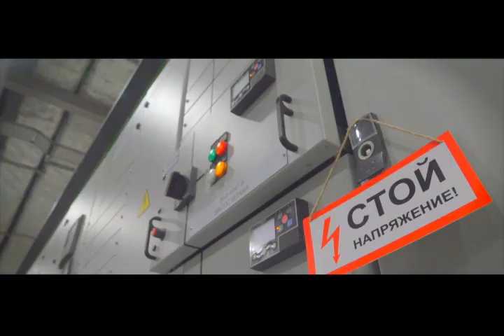Ценные люди. Анатолий Максимов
Ценные люди — серия видео к 25-летию компании о сотрудниках СИБУРа и о роли ценностей компании в их ежедневной работе. «Пока горит свет, работу электриков не видно» — говорит Анатолий Максимов, электромонтер по ремонту и обслуживанию электрооборудования и установок «СИБУР Тобольска». Он рассказывает о сплоченности коллег и главной ценности электриков — безопасности.